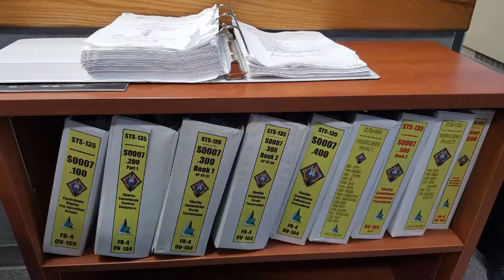Kennedy Space Center - Launch Control Tour and Early Space Tour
Salvatore Vinciguerra travels the Kennedy Space Center in Titusville, Florida. This picture collage consists of photos from the visitor complex, Cape Canaveral, Launch Control Tour, and the Early Space Tour.

Selfie Stick and tripod by EBreeze

Element 55-inch 4k Ultra HD Amazon Fire TV

Amazon Fire Stick

Editing: Adobe Clip App